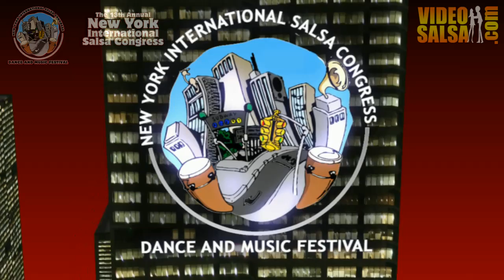SSAT6 09 Mas Estilo : PA @ NYC Salsa Congress 2013